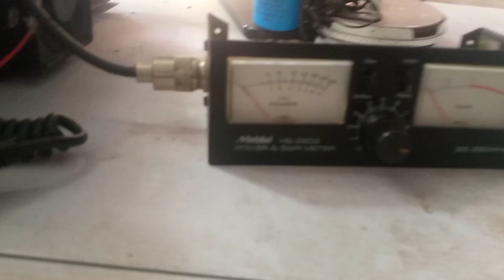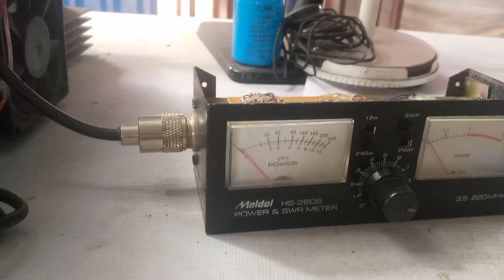Ringo ranger built from ringo galaxy 2m band 144 mhz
simak juga video saya yang lain

nanovna-f_deutsch_
nanovna-f_español_
nanovna-f_vector_network_analyzer_
nanovna-f_calibration_
nanovna-f_vs_nanovna-h_
nanovna-f_
nanovna-h4_vs_nanovna-f_
nanovna-f_swr_
nanovna-f_firmware_upgrade_
nanovna_vs_nanovna-f_
nanovna-f_tdr_
nanovna-h4_vector_network_analyzer_
nanovna-h_vector_network_antenna_analyzer_
nanovna-h_
nanovna-h_4_
nanovna-h_calibration_
nanovna-h_firmware_update_
nanovna-h_обзор_
nanovna-f_quick_start_guide_
nanovna-f_user_manual_
nanovna-f_3.1_#nanovna_v2_3g_
nanovna-f_4.3_
nanovna_50khz-900mhz_vector_network_analyzer_
nanovna_50khz-900mhz_
nanovna_v2_50_khz-3_ghz_
nanovna_50_кгц-900_мгц